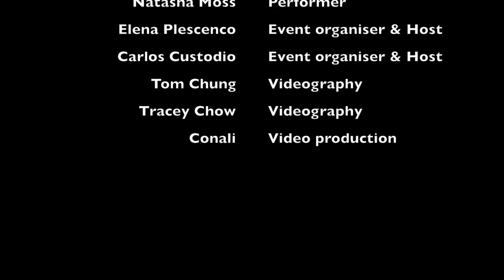Yearning | Raul Ferrando | Professional Belly Dance Performance by Natlia Adera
Belly Dance performance at Flow Dance London party 2017